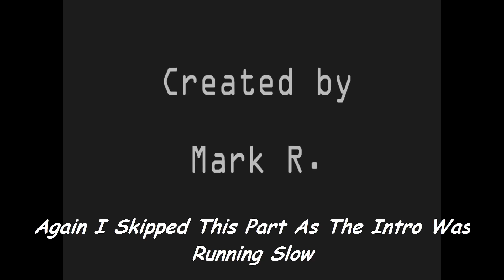HatCHeTHaZ Plays: The Rake: Hostel [Night 2] - 1080p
Hello guys hows it going? Here's my let's play of "The Rake: Hostel". Again I've had this for some time but not had chance to play it until now, this really scared aswell me & I do recommend this if you haven't played it yet so download it & give it a try.